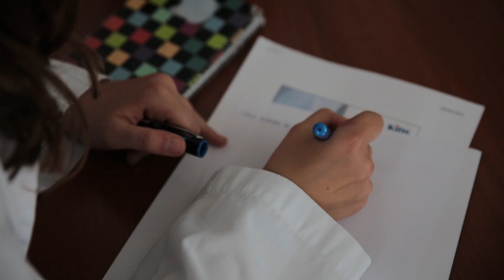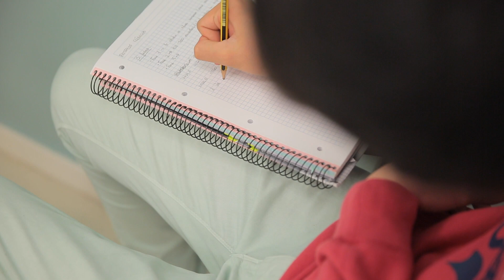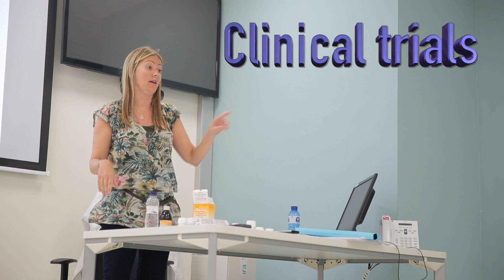Kids Barcelona: young person’s advisory group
Kids Barcelona is a young patients advisory group (YPAG) promoted by Barcelona Children’s Hospital  Sant Joan de Déu, one of the  leading medical centers in Europe for childhood and adolescence.
Our team is composed by teenagers from twelve to seventeen years old. All of them are members of our Scientific Council and their responsibilities are the contribution to improve our scientific projects from the patient perspective around 4 main pillars: biomedicine, research, innovation and clinical trials.